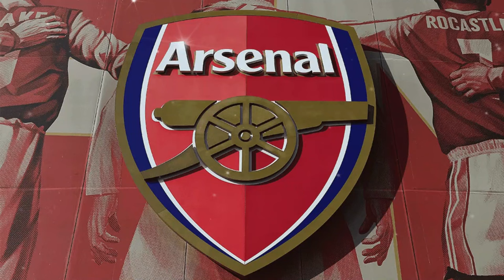CALCIOMERCATO JUVE! ECCO UN ALTRO GIOVANE TALENTO PER LA JUVE! Ultime notizie calcio Juve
Clamorosa l'operazione che la Juve ha messo in campo per portare a Torino il nuovo talento Inglese! Ancora una volta Giuntoli mette la firma nella creazione di una Juve sempre più forte. Guardate tutto il video per conoscere questo talentuoso gioiello!
Agnelli un giorno ha detto: "arriveremo a comprare altri Ronaldo, ma in età più giovane, nel fiore degli anni". E questo sta avvenendo! Un giovane talento proveniente dall'Arsenal Academy, e attualmente in prestito allo Swansea City, Vent'anni di età, questo ragazzo sta attirando l'interesse di tutte le big d'Europa, grazie alle sue prestazioni di alto livello. E la Juve, tramite i suoi osservatori, ha fatto per prima le sue mosse, e presto metterà a segno quest'altro grandissimo colpo, per creare una Juve sempre più forte! Seguite il video fino al termine per conoscere di chi stiamo parlando.